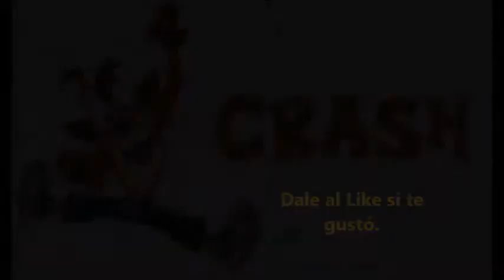Crash Twinsanity OoB Jungla Unga - Costa Secreta 2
Otro Glitch en la Jungla Unga, espero que os guste. Like :-)